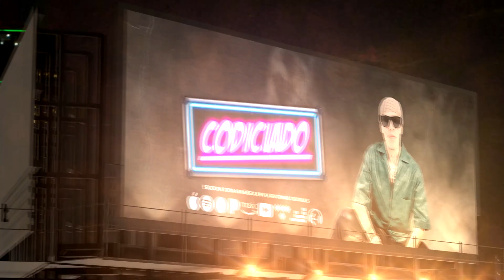codiciado saltillo coahuila